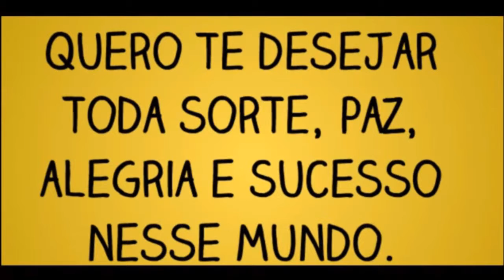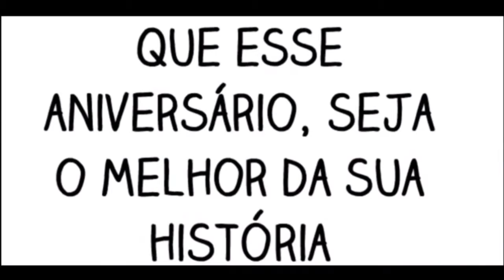Tia Edna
Parabéns Tia Edna